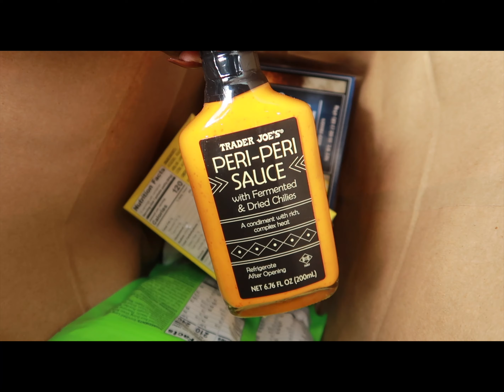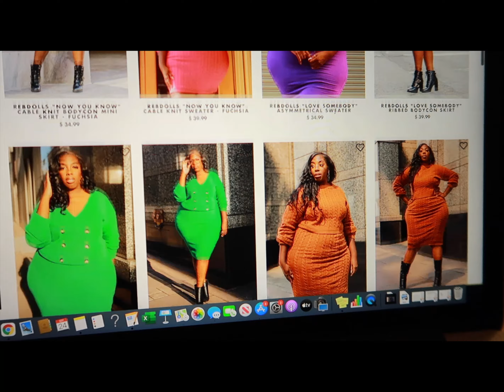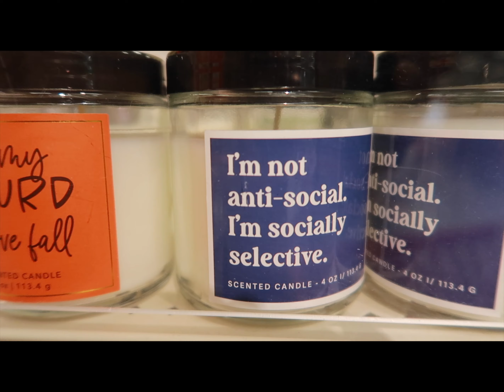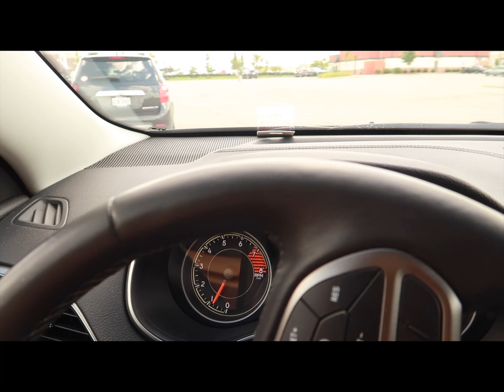VLOGMAS??! | TBT WEEKLY VLOG | CLEANING/MINI APT TOUR |REMOVING MICRO LINKS| CAR RANTS| PRETTY NICI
HEY LOVES!!!

This vlog was over this Fall (September-November... I think lol). I plan to post a few old vlogs as well as some new content. Just want y'all to get to know me outside of our hauls! I'm working on improving the quality of the vlogs so... love me through it please lol.

My Filming Equipment:
Vlog Camera- Canon G7X Mark II
DSLR Camera- Canon 90D
Sigma 18-35 Lens
Battery for Lighting
Ring Light